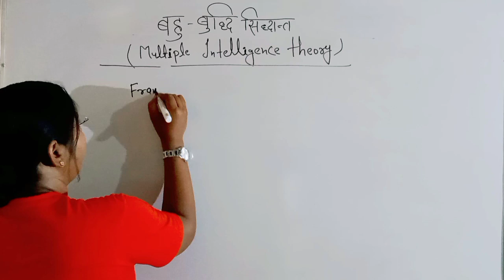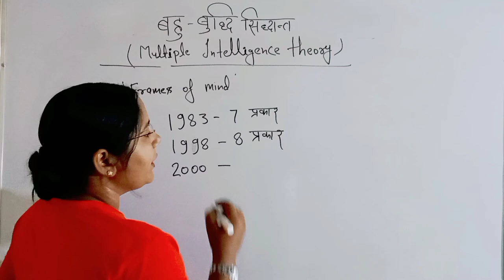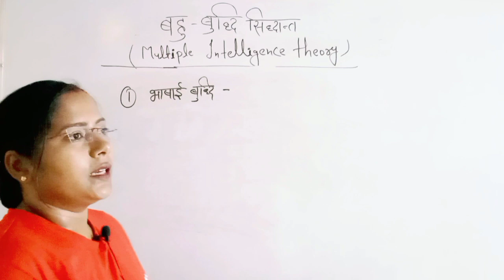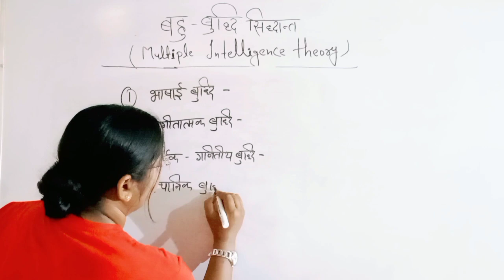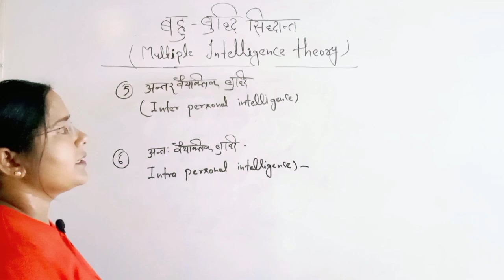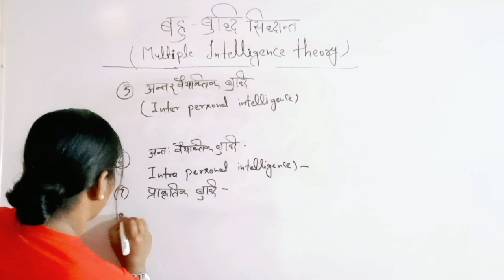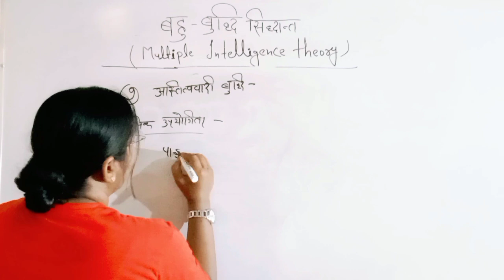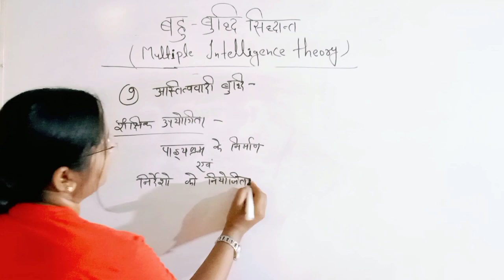गार्डनर का बहु-बुद्धि सिद्धांत |Gardner's theory of multiple Intelligence| ctet/uptet/Reet/kvs/DSSSB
Hi

friends आज के video में हमने आपको multiple Intelligence theory ( बहु- बुद्धि सिद्धांत) के बारे में बताया है| उम्मीद है कि आपको यह video जरुर पसंद आएगा| thank you so much.